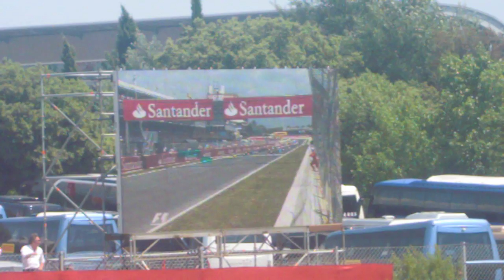F 1 CARRERA inicio MONTMELO 2011